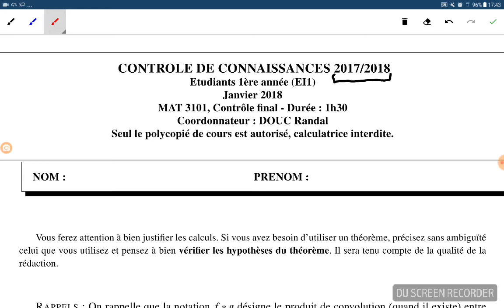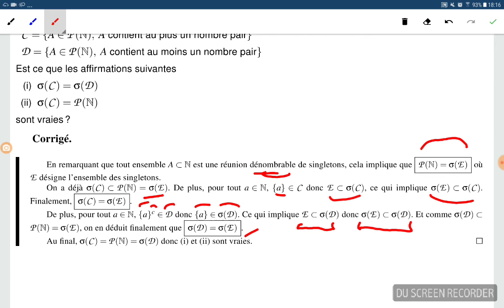Guide de lecture: note sur la correction de l'examen Janv. 2018